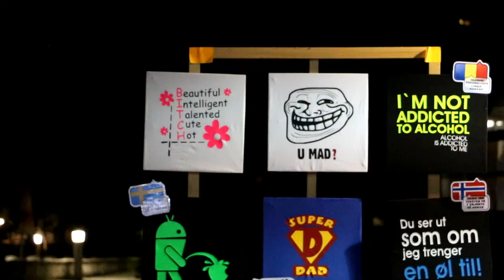Bulgaria 2017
2 weeks vacation to Bulgaria.
Recorded with Canon 750D 18mm-135mm  and Go Pro Hero 4 Black.